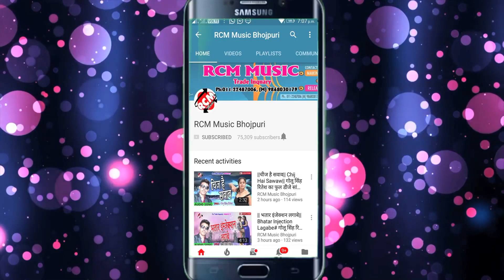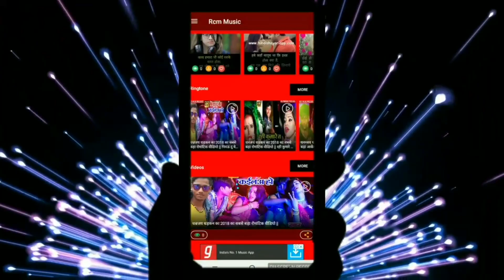|| जब तक जिबौ खाली तोरे हम लेबौ || शैलेश प्रेमी, अंशिका सिंह का 2019 का जबरदस्त सांग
Title:  Jb Tak Jibau Khali Tore Ham Lebau
Singer: Shailesh Premi, Anshika Singh
Lable: RCM Music
Lyrics: Dhiraj Diwana